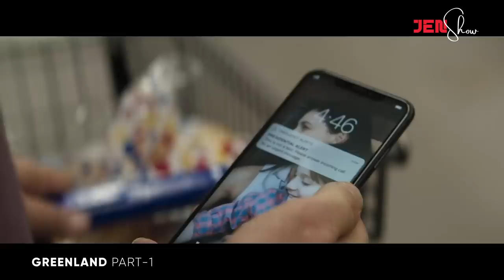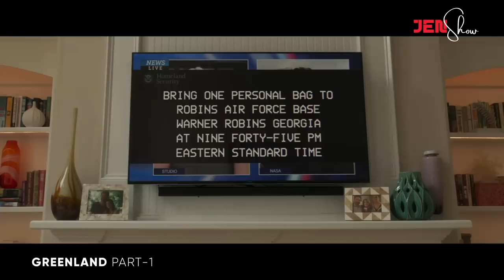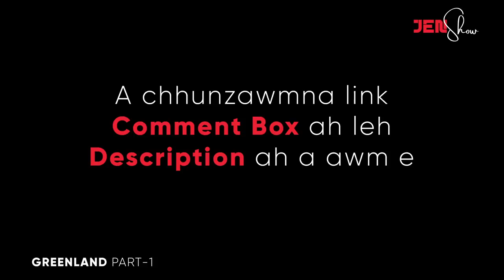SIMEIKHU in khawvel a SU DAWN, thil nung 75% vel chu MANG vek tura ngaih a ni!! Part #1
Simeikhu lian em em , Clark tia an koh chuan khawvel a rawn su dawn tih scientist ten an hmu chhuak, mi tin tan inralrin a hun! JenShow channel ah hian sap film lehlin emaw, korean film lehlin emaw, movie hmuhnawm tak tak a tam thei ang ber kan rawn dah zel dawn a ni.